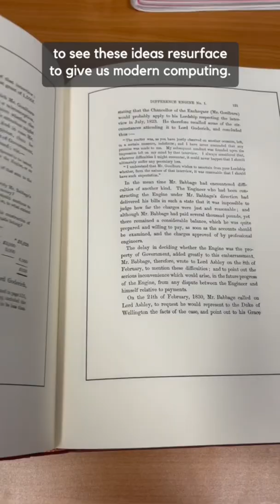The Analytical Engine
This is a repost of a video from my TikTok series exploring library books, see the full series